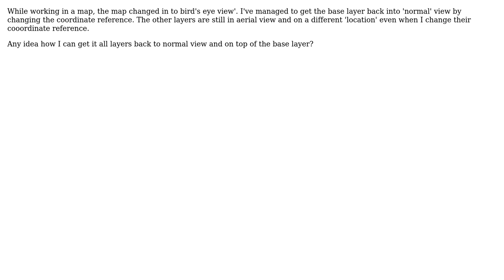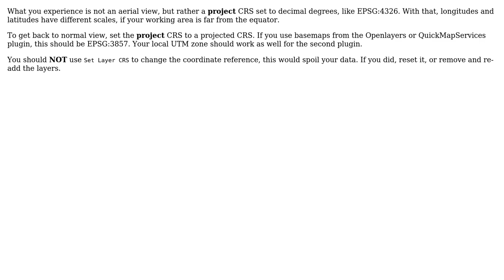GIS: Changing QGIS map from ' bird's eye / aerial view' to normal view?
With thanks & praise to God, and with thanks to the many people who have made this project possible! | Content (except music & images) licensed under CC BY-SA | Music | Images & others | With thanks to user PolyGeo user Koen van Neerven user AndreJ and the Stack Exchange Network Trademarks are property of their respective owners. You are responsible for your own actions.